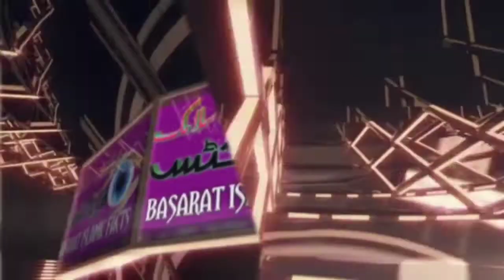Our Duty is Determination, Maulana Shahid Moyeen qasmi by Basarat Islamic facts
our duty is determination
Maulana Shahid Moyeen qasmi

بصارت اسلامک فیکٹس
Basarat Islamic facts
basaratIslamicfacts